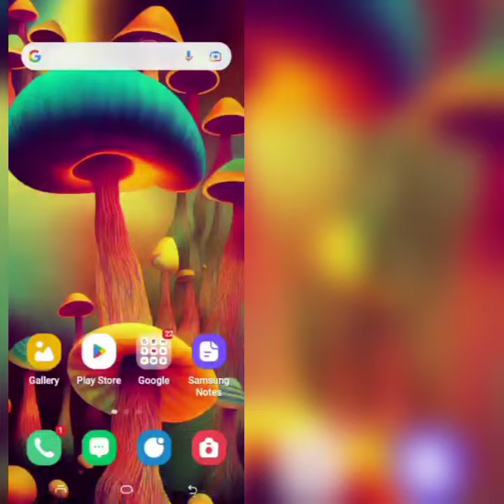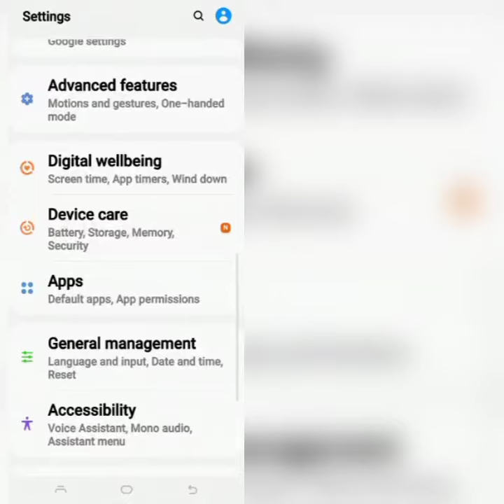How To Solve Smart View Not Connecting To TV (Samsung) Problem || Rsha26 Solutions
How To Solve Smart View Not Connecting To TV (Samsung) Problem

Hii friends welcome to my YouTube channel Rsha26 Solutions, today I am showing you how to solve Smart View not connecting to tv(Samsung) problem through this video hope so this will be helpful for you if you are facing the same issue.